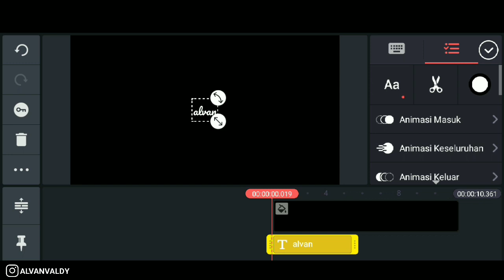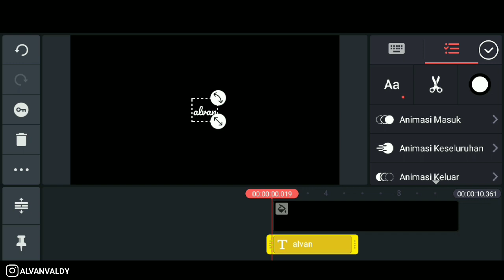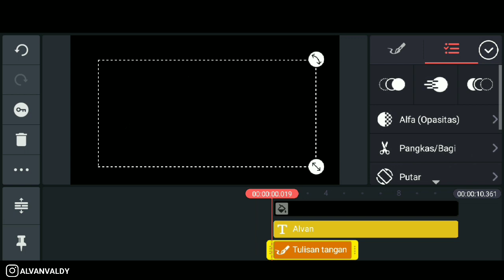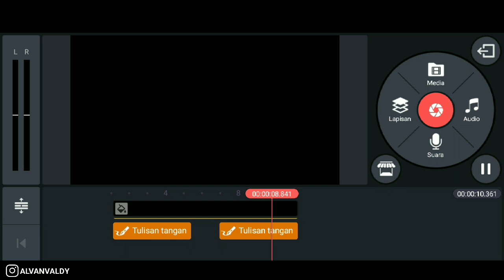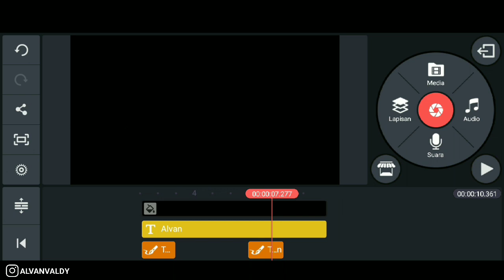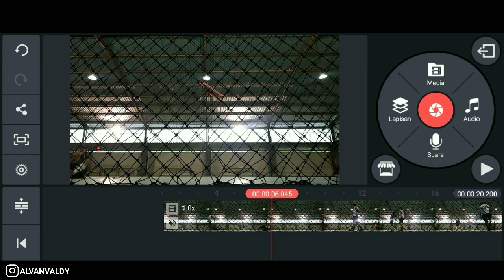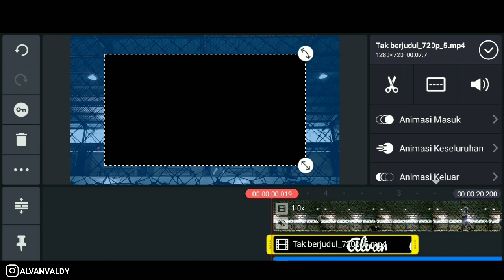Kinemaster Tutorial-Brush Stroke Text Animation!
Brush stroke text animation tutorial in kinemaster,gitu kira-kira.

Features

• Multiple layers of video, images, stickers, special effects, text, and handwriting
• Reverse your videos for a unique look

• Share on YouTube, Facebook, Dropbox and more